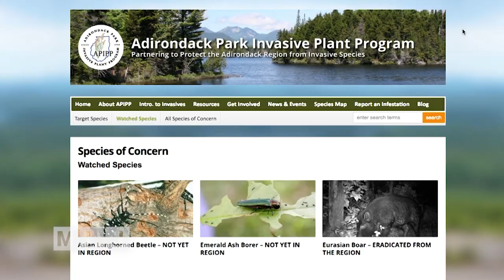Lake Invaders: Quagga Mussels and Asian Clams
This week we talk with two experts about the on-going battle to keep invasive species out of Lake Champlain and the Adirondack Park. Meg Modley, who is an Aquatic Invasive Species Management Coordinator with the Lake Champlain Basin Program, and Brendan Quirion, who is the Program Director for the Adirondack Park Invasive Plant Program, join us to talk about efforts to combat the spread of invasive species.  Another invasive species that's wreaking havoc on Lake George is the Asian Clam, which has now spread to about 20 locations in the lake.  To see APIPP's "watch list" of invasive species that have already arrived, or may soon arrive in the Adirondack Park
For list of Boat Washing and Inspection Stations in the Adirondacks
To volunteer to hand pull water chestnut from South Bay on July 13th or to sign up for other New York Invasive Species Awareness Week 2017 events